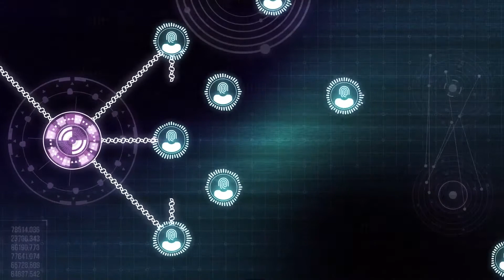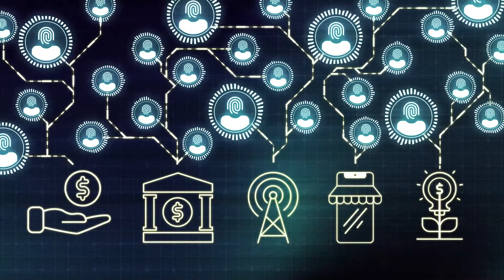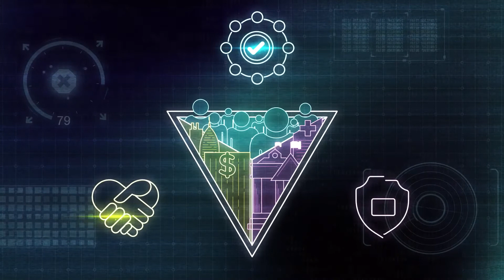Veridos: What is a secure eGovernment ecosystem?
Secure digital identities require a trust mechanism involving multiple parties and innovative technology. A functioning eGovernment ecosystem brings forth numerous benefits to not only governments but also to citizens and the private sector worldwide.